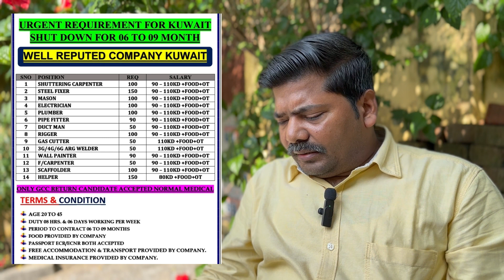Urgent Requirement For Kuwait Shut Down For 06-09 Month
Fast Visa Service